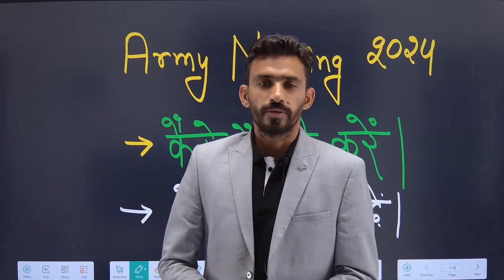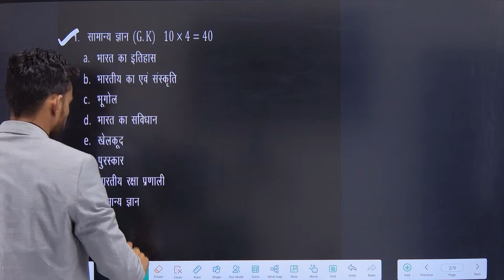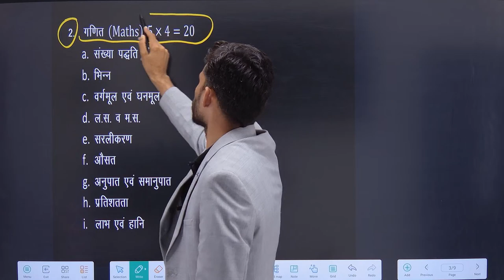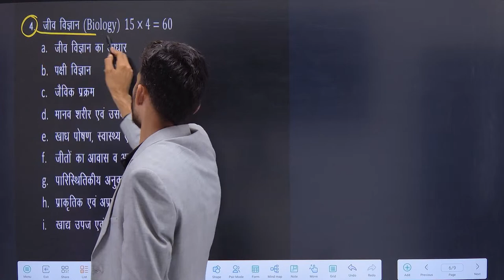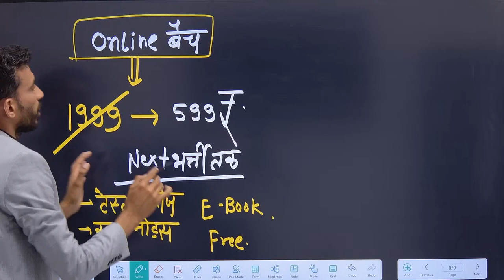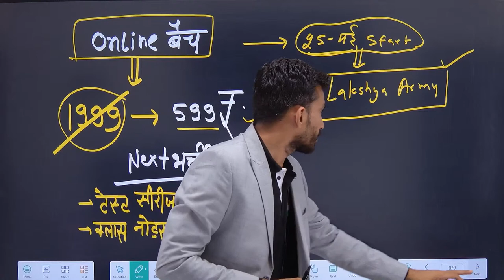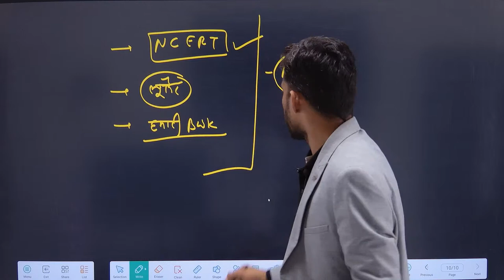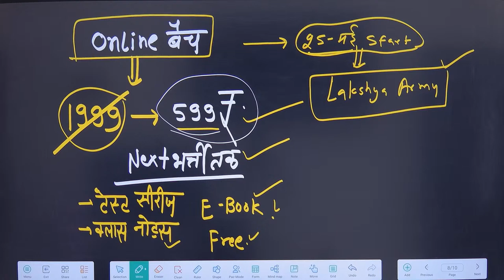ArmyNursing न्यू भर्ती Nursing सम्पूर्ण जानकारी /Offline & Online इसकी तैयारी कैसे करे? prakash SIR